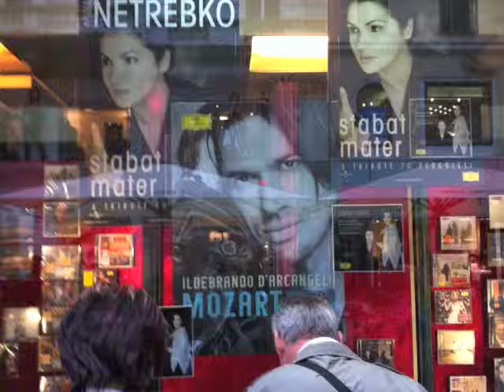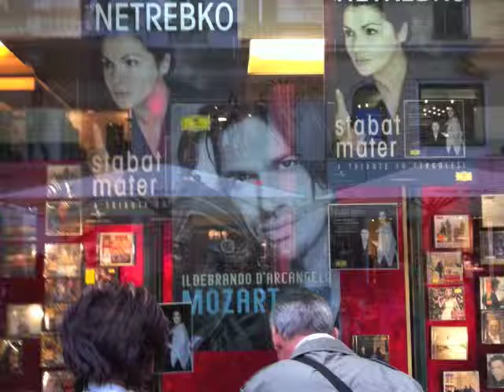Non siate ritrosi (Cosi Fan Tutte) - Ildebrando D'Arcangelo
Ildebrando D'Arcangelo's MOZART ALBUM was released on 29th April 2011 by Deutsche Grammophon.
'Mozart-d'Arcangelo, Orchestra del Teatro Regio di Torino, Gianandrea Noseda'

'COSI FAN TUTTE' by Mozart-Da Ponte at Vienna State Opera in February 2008